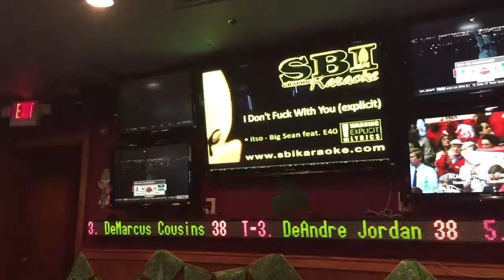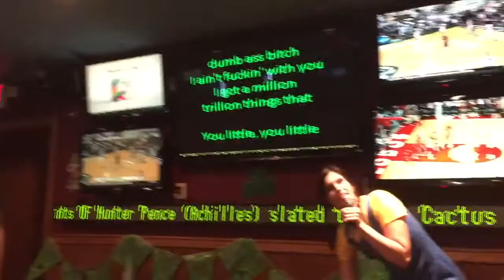I Don't Fuck With You - Rachel G. - Open Karaoke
District Karaoke - Hard Times Cafe - Anything Goes Week - Garyoke